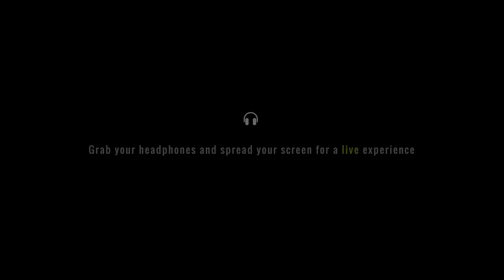MEGAMALAI - சொல்ல வர்தையே இல்ல😍😍 | Don't miss this Untouched Place | Muthukora Hills to Megamalai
If you are in Tamilnadu then you should check this small hill station in Theni district. One day is enough to explore Megamalai. But you are going to see this  a very different mountain compared to others. Check this video till the end.

Megamalai Check post timings - 6am to 4pm

Say Hi !

Editing Software I use - Adobe Premiere Pro CC 2021

GoPro 8
Camera Microphone
Rustlick 631 Rust Lubricant Spray
Generic 3.5 mm Clip On Mini Lapel Lavalier Microphone (Black)
Rode VideoMicro Compact On-Camera Microphone
Probus Qualcomm Quick Charge 3.0 Charging Hub with 6 USB Ports 12A/60W Output